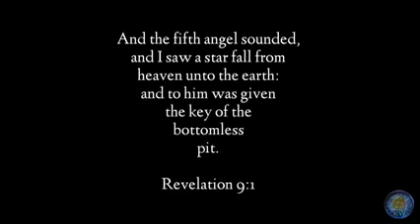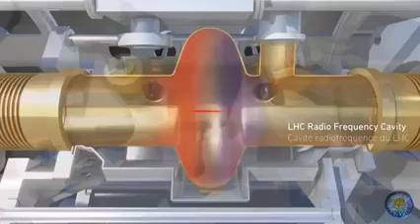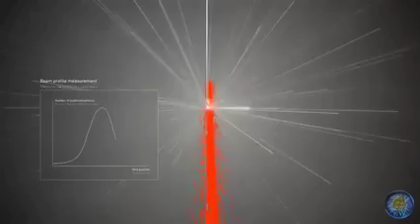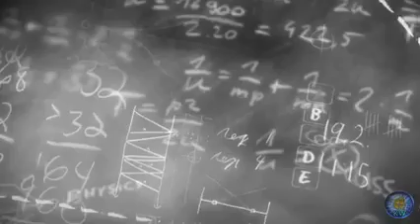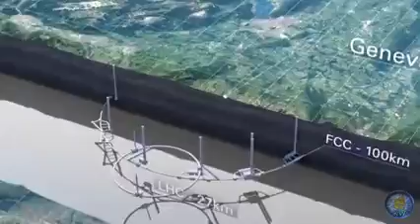CERNS ATTEMPTS TO OPEN DEMONIC PORTALS - JOIN US IN PRAYER AGAINST THIS WICKEDNESS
TIME TO COUNTERACT THE CERN AGENDA WITH WARFARE PRAYER BY USING THIS YOUTUBE LINK

FOR THOSE WILLING TO PARTICIPATE, HERE IS A SPECIFIC PRAYER TO HELP COUNTERATTACK DEMONIC PORTALS. SO ALL YOU NEED TO DO IS JUST WORK OUT WHAT 4PM (CEST) IS FOR YOUR CITY TO PLAY AT THE SAME TIME TOGETHER.

SCHEDULE OPENING: 4:00 pm Tuesday, Central European Summer Time (CEST) which is:
10:00 pm Tuesday, in Perth WA

5:00 pm Tuesday, in Kenya

4:00 pm Tuesday, in South Africa

7:30 pm Tuesday, in India

10:00 am Tuesday, in Washington, DC, USA

10:00 pm Tuesday, in Philippines

4:00 pm Tuesday, in France

3:00 pm Tuesday, in United Kingdom

6:00 pm Tuesday, in Dubai - United Arab Emirates

7:00 am Tuesday, in California, USA

PRAYER TO CONFESS OUT LOAD:

(Join us to say this prayer together in agreement)

Heavenly Father in the mighty name of Your Son Jesus Christ, we come bodly before your throne of grace today asking for your mercy upon the nations.

To Lord you know of CERN who are planning to open up demonic portals and claiming to be seeking dark matter and communicate to fallen angels.

In the name of Jesus Christ, we command all Satanic portals and all types of dark open gateways by CERN on the 5th of July 2022 to be closed, sealed and rendered powerless in Jesus mighty name!

We bind up every demonic force that is being planned to be released and come through this CERN portal to be hindered and blocked in Jesus mighty Name!

Lord if there are any gateways within and around our lives today, may they be filled with the Holy Spirit now in Jesus Mighty Name! May every demonic and human plan to bring about harm on mankind be forever dismantled, closed, and seal them today in Jesus mighty name!

Father, we command all types of dark gateways dismantling for good in Jesus mighty name!